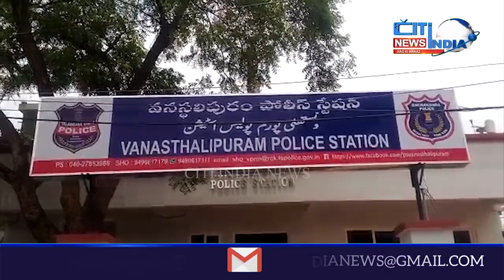Car out of control in Rachakonda